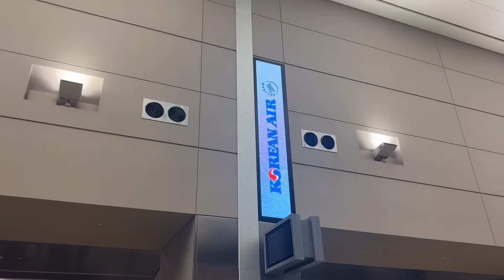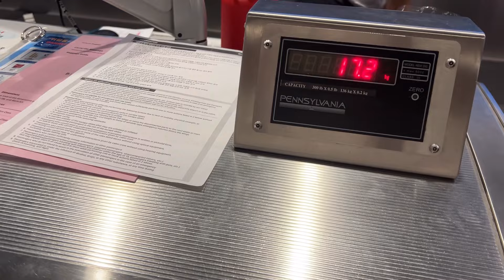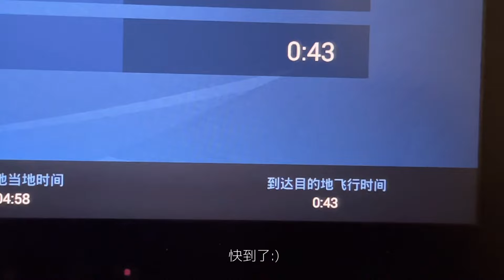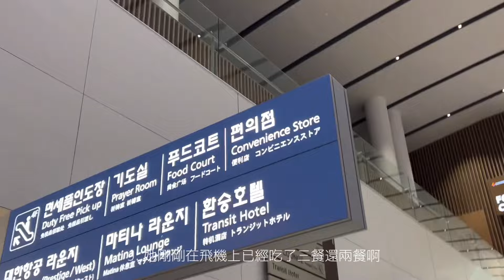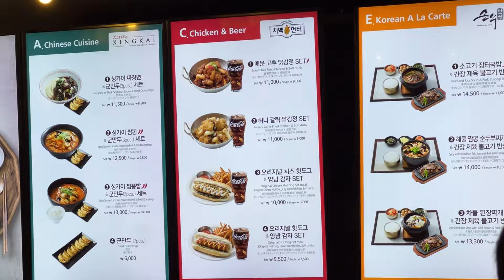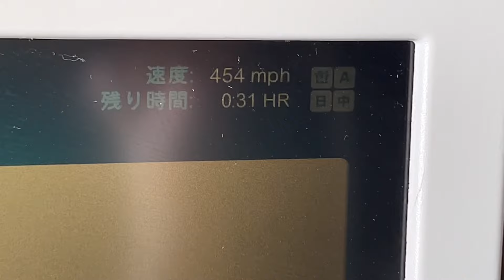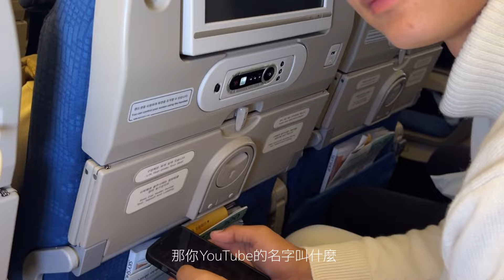[VLOG] 回台灣的一路上吃吃喝喝！🌯🥘🍕🍙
不用找了各位，
當你們看到這個影片的時候，
代表我已經回美國了 :)